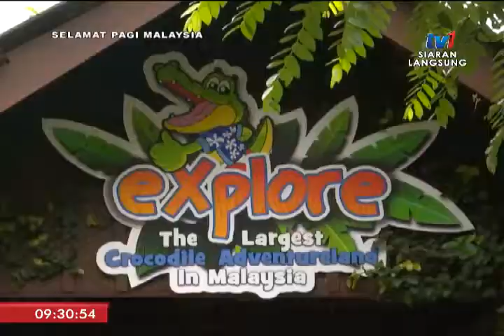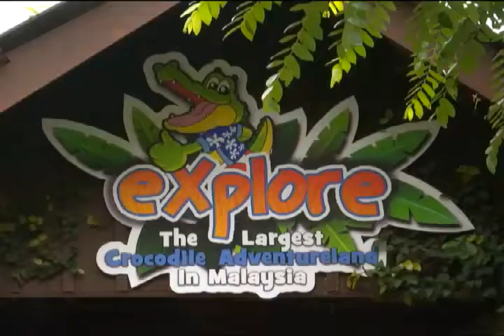SPM 2018 - BINGKISAN: KEMBARA MEDIA LANGKAWI 2018 SIRI 1 [19 SEPT 2018]